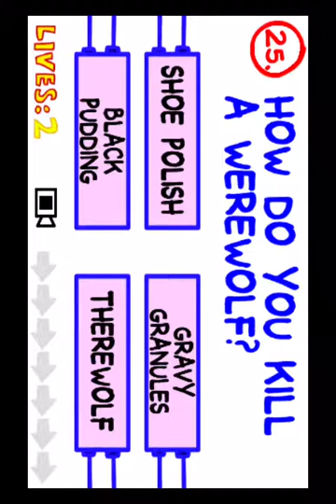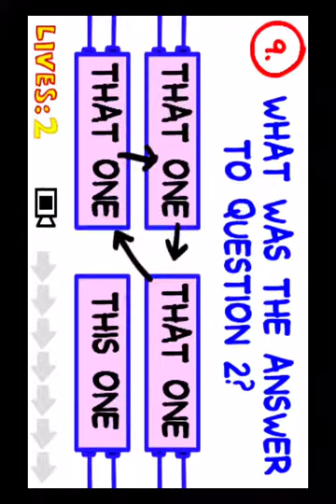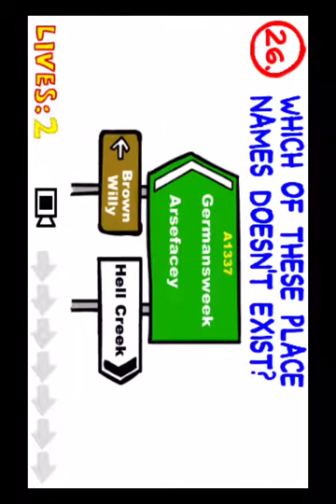The impossible quiz part 1